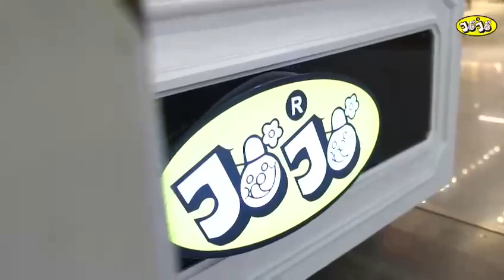Candy Heaven its ok to treat yourself A little candy is all we need.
"its ok to treat yourself a little candy is all we need so come with us and discover the world of treats.